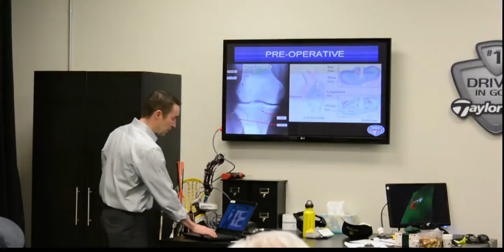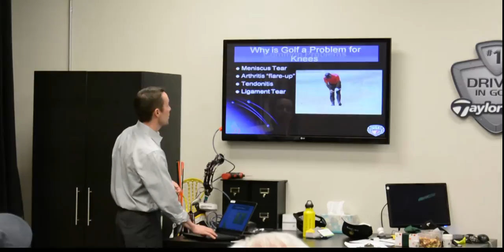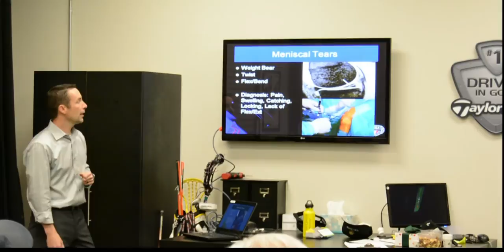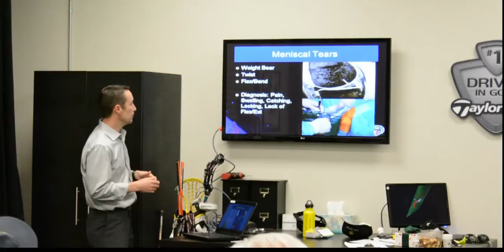Knee Injury Prevention Tips for Golfers by Dr. Tim Bollom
Dr. Tim Bollom gives an overview of common knee problems for golfers, including meniscus tears, with tips on adjustments to make to your golf game to prevent injury.